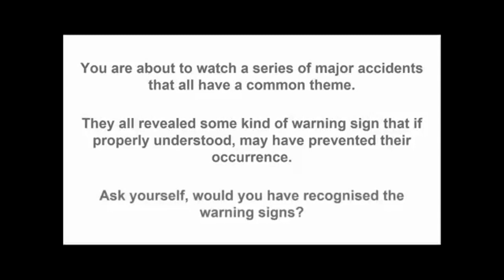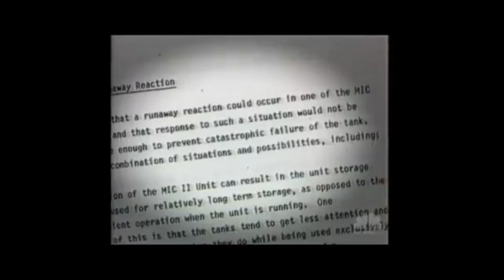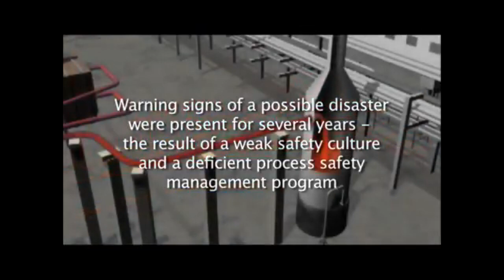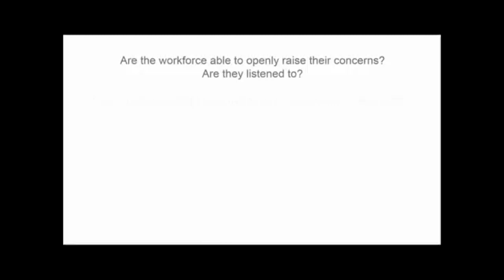Major Safety Disasters from 70's to 2010's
The major disasters convered in this video summary includes
1974 - Flixborough, UK - Nypro UK.
The Flixborough disaster was an explosion at a chemical plant close to the village of Flixborough, North Lincolnshire, England on Saturday, 1 June 1974. It killed 28 and seriously injured 36 of the 72 people on site at the time.

1984 - Bhopal, India - Union Carbide
The Bhopal disaster or Bhopal gas tragedy was a chemical accident on the night of 2–3 December 1984 at the Union Carbide India Limited (UCIL) pesticide plant in Bhopal, Madhya Pradesh, India. Considered the world's worst industrial disaster,[1] over 500,000 people in the small towns around the plant were exposed to the highly toxic gas methyl isocyanate (MIC).

1988 - Piper Alpha, Scotland - Occidental
Piper Alpha was an oil platform located in the North Sea approximately 120 miles (190 km) north-east of Aberdeen, Scotland. It was operated by Occidental Petroleum (Caledonia) Limited[1] (OPCAL) and began production in 1976,[2] initially as an oil-only platform but later converted to add gas production.

2001 - Petrobras P36, Brazil - Maritima
Petrobras 36 (P-36) was at the time the largest floating semi-submersible oil platform in the world prior to its sinking on 20 March 2001.[3] It was owned by Petrobras, a semi-public Brazilian oil company headquartered in Rio de Janeiro.

2005 - Texas City, US - BP
The Texas City Refinery explosion occurred on March 23, 2005, when a vapor cloud of natural gas and petroleum[a] ignited and violently exploded at the isomerization (ISOM) process unit at the BP Texas City refinery in Texas City, Texas, killing 15 workers, injuring 180 others and severely damaging the refinery. The Texas City Refinery was the second-largest oil refinery in the state, and the third-largest in the United States with an input capacity of 437,000 barrels (69,500 m3) per day as of January 1, 2000.

2010 - Tesoro - US
The 2010 Tesoro Anacortes Refinery disaster was an industrial accident that occurred at the Tesoro Anacortes Refinery in Anacortes, Washington on April 2, 2010. Seven workers received fatal burns in an explosion and ensuing fire when a heat exchanger violently ruptured after a maintenance restart.

2010 - Deepwater Horizon - US - BP
The Deepwater Horizon drilling rig explosion was an April 20, 2010 explosion and subsequent fire on the Deepwater Horizon semi-submersible mobile offshore drilling unit, which was owned and operated by Transocean and drilling for BP in the Macondo Prospect oil field about 40 miles (64 km) southeast off the Louisiana coast. The explosion and subsequent fire resulted in the sinking of the Deepwater Horizon and the deaths of 11 workers; 17 others were injured. The same blowout that caused the explosion also caused an oil well fire and a massive offshore oil spill in the Gulf of Mexico, considered the largest accidental marine oil spill in the world, and the largest environmental disaster in United States history

2013 - Qingdao, Shandong - Sinopec - China
The 2013 Qingdao oil pipeline explosion occurred on 22 November 2013,[1] when an oil pipeline in Chinese city of Qingdao, Shandong Province, China leaked and caught fire and exploded. The blast killed at least 62 people. At least nine people were detained by the police